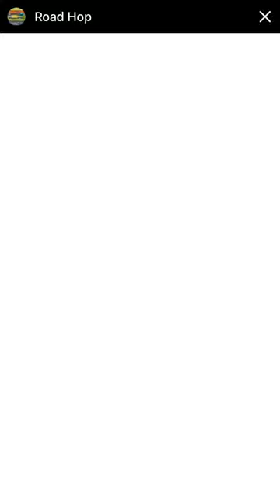Road Hop Gameplay